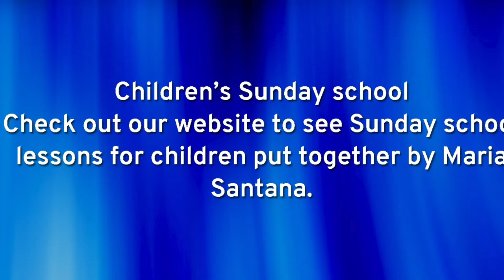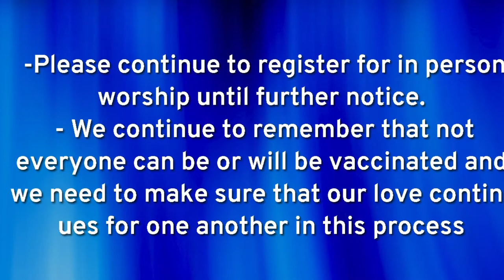Sunday Morning Service June 6, 2021 Bethany Church of the Nazarene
June 6,  2021 - Bethany Church of the Nazarene - Rumford
Sunday Morning June 6, 2021 Bethany Church of the Nazarene - Rumford RI
Today's Speaker: Pastor Julia Ezeigbo

Picture Credit:   from Unsplash.com

Announcements:

Adult Sunday School :
Join us on Zoom 9:45a every Sunday for adult Sunday school. Speak to Pastor Julia for the link.

Adult Small Group
In person at the Ezeigbo home on will be Tuesday June 1st at 7p

Portuguese Bible Study :
Join us every Wednesday at 7p in the sanctuary

Youth Group
All students grade 6-12 are encouraged to join us Friday evenings in the chapel at 7p in person and online.

Monthly Communion :
Beginning  today, we will resume celebrating the Lord's Supper together during the first Sunday of the month. If you plan to attend service virtually and would like to receive the elements ahead of time, please reach out to a staff member for us to get the elements to you.

Cape Verde Seminary Offering:
During the month of June we will be collecting an offering for the Rev. Ilidio Silva Scholarship. This scholarship helps support seminary students in Cape Verde. Please consider donating to this fund. Our goal is $1,000. You may give online or in person.